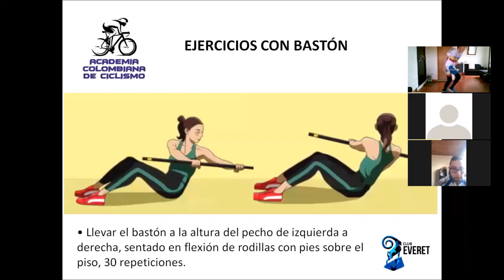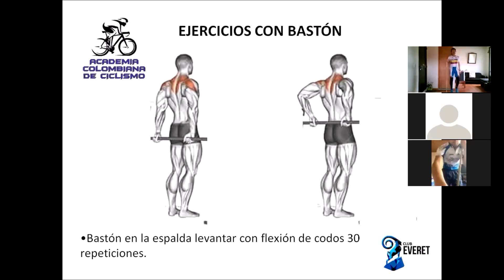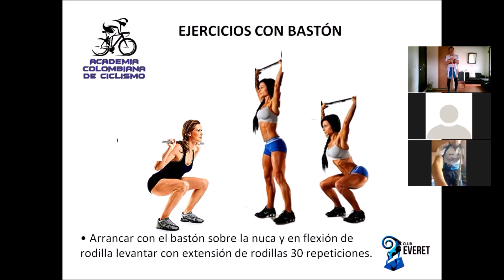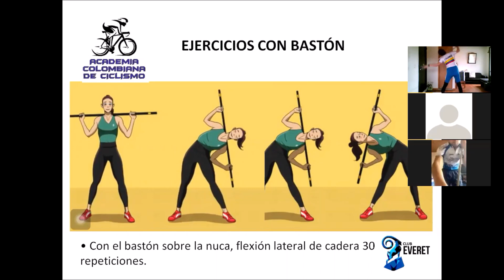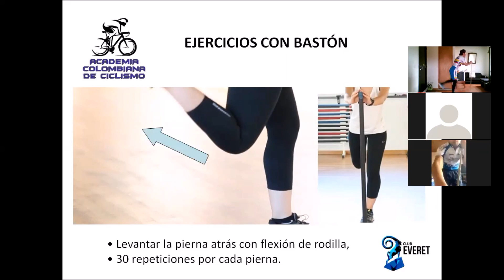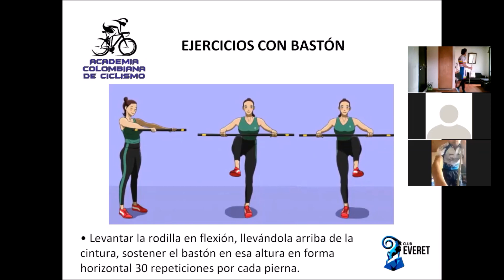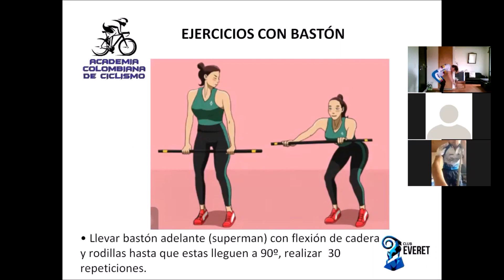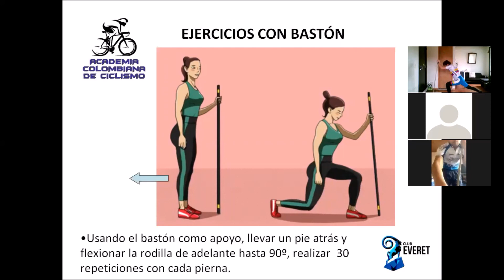Dirigido Baston Indoor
Entrenamiento dirigido, ejercicios con bastón de madera o palo de escoba, para realizar en interiores. fortalece principalmente el tren inferior y mejora la flexibilidad de espalda y hombros, indicado para deportistas de medio nivel